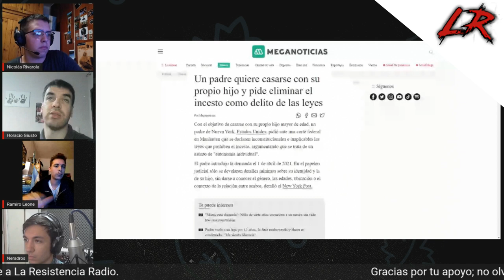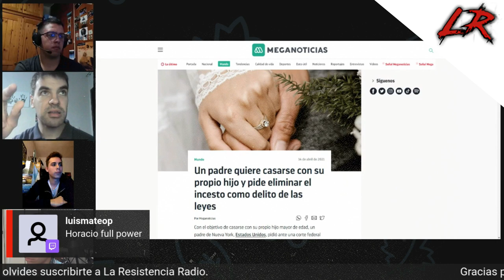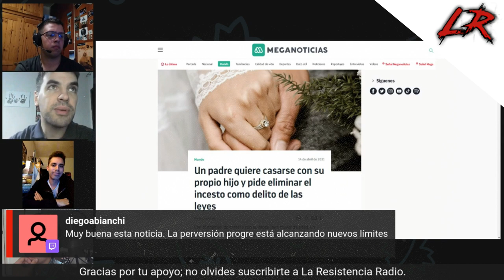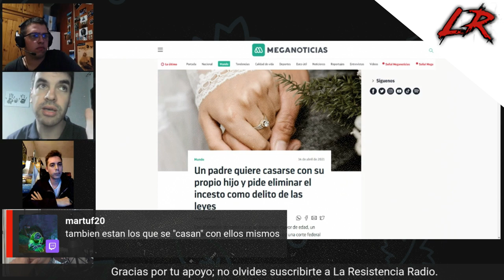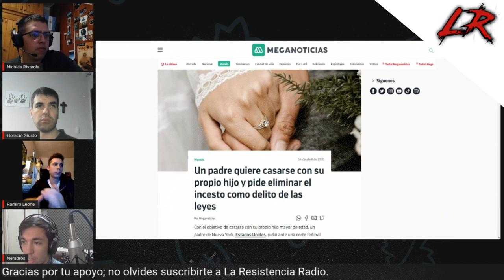PADRE E HIJO SE CASAN por el lobby LGBTIQ+